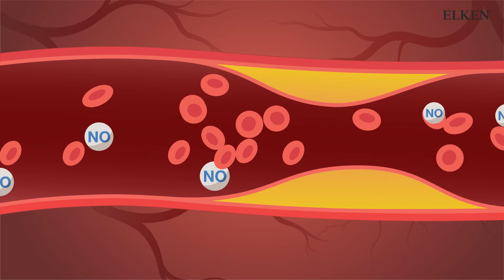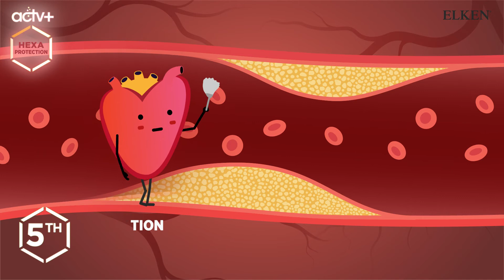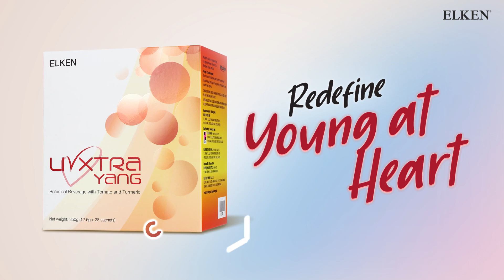LivXtra Yang Product Video (ENG)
Make young at heart a reality when you start taking proactive action to safeguard your heart health with Elken LivXtra Yang. Elken LivXtra Yang is formulated using synergistic ACTV+ ingredients to provide comprehensive hexa-protective actions for your heart health.